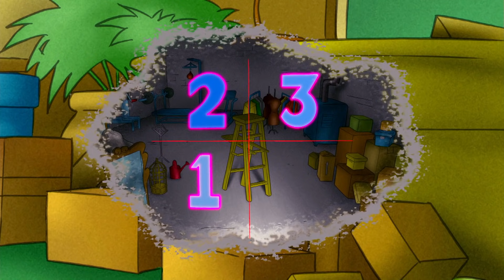Coco bekommt kreativ | Coco der Neugierige | Cartoons für Kinder | WildBrain Deutsch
Hallo und willkommen zu WildBrain! Wir bringen die besten Vorschule TV-shows, so dass die kleine Menschen stundenlang unterhalten werden mit Clips und ganze Episoden von ihrer Liebings-TV-Shows. Und auch mit neue Shows zu entdecken!
Wir laden neue Folgen taglich von Shows wie Sunny Bunnies, Om Nom, Bob der Baumeister, Feuerwehrmann Sam, Teletubbies, Spookiz und viele mehr.

Was würden Sie gerne sehen zu WildBrain? Hinterlassen Sie eine Kommentare!